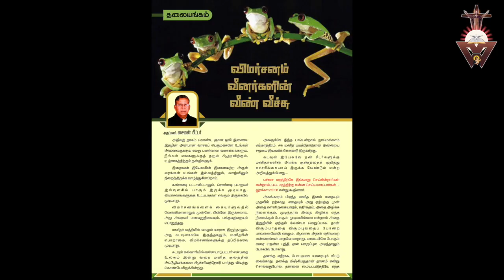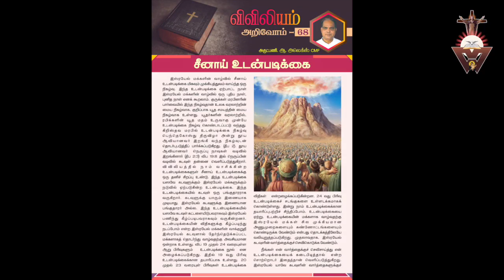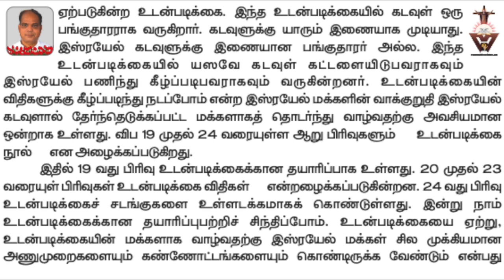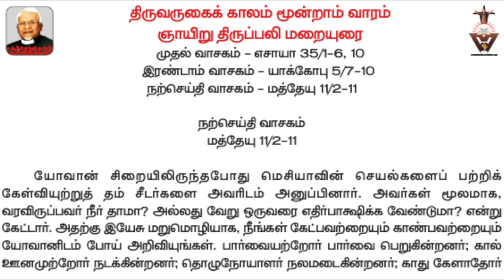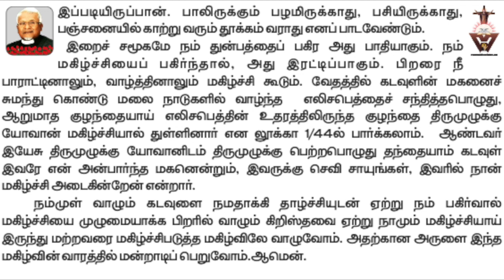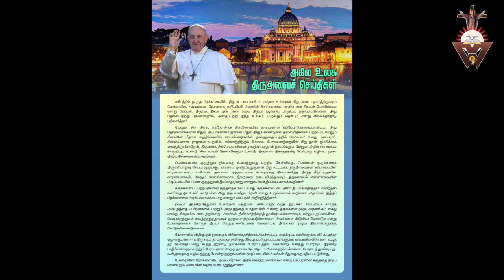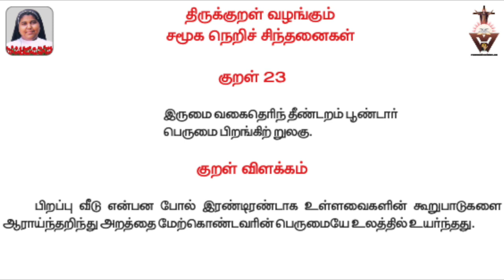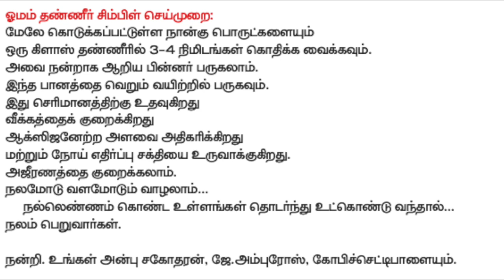Gnana Oli | 1st Audio Magazine | Criticism | Covenant of Zion | Omam | Kural 23 | Advent 3rd wk homy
DIVINE WISDOM MINISTRIES
PROCLAMATION OF THE WORD OF GOD
Through Whatsapp
Daily Gospel Reflections in English and in Tamil.

to get Gnana Oli weekly Magazine. send Message "GO" to the same WhatsApp number